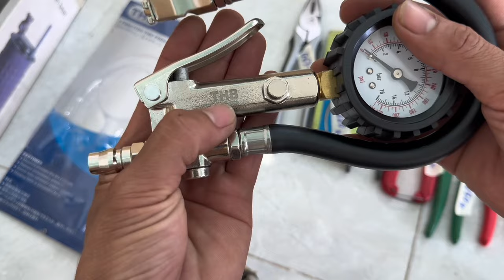Mã G ,Đồ nghề Nhật,Mỹ,Đức tuyển chọn..☎️ 0363.864.925